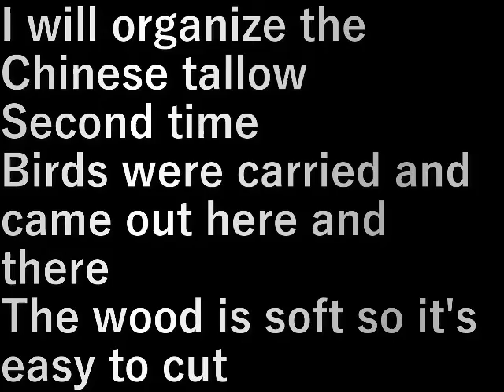南京黄櫨整理2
南京黄櫨の整理をします、２回目。

鳥が運んであちこちに出てきました。
木は柔らかいので切るのは楽です。

設備屋の適当田舎暮らし